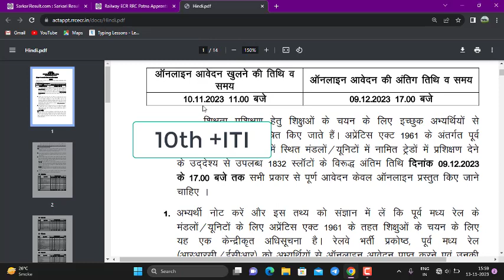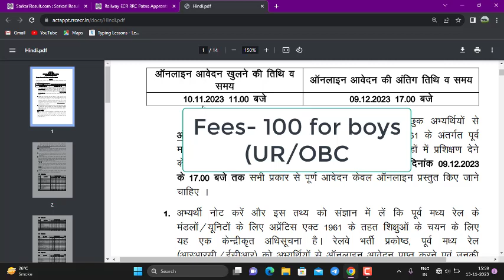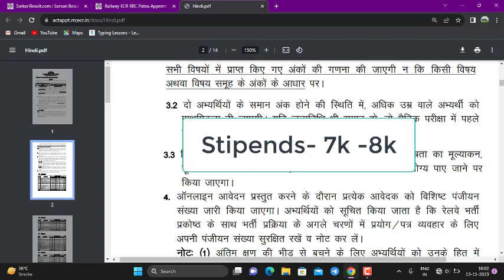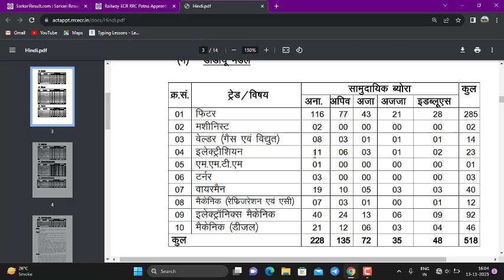RRC ECR Apprentice | East Central Railway Apprentice Online Form 2023